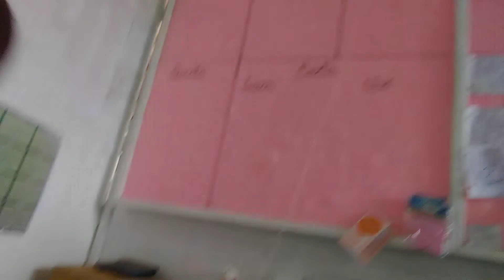Marcos Vinícius mas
Mas